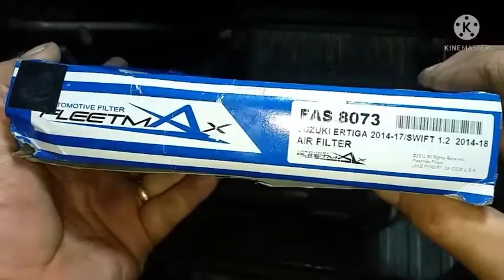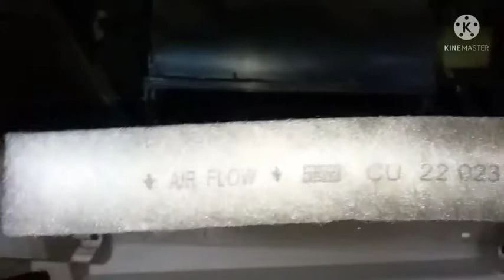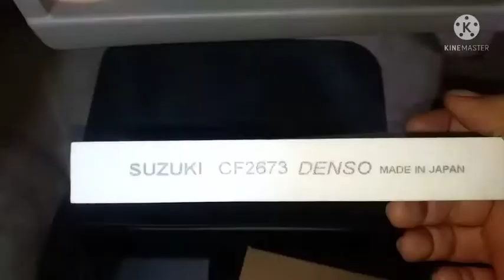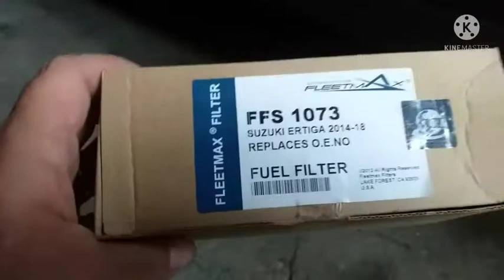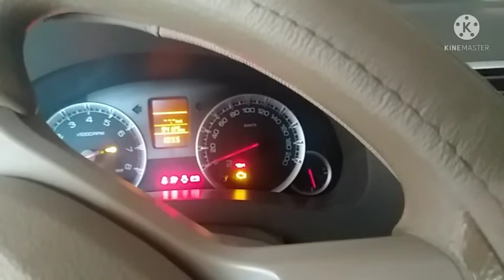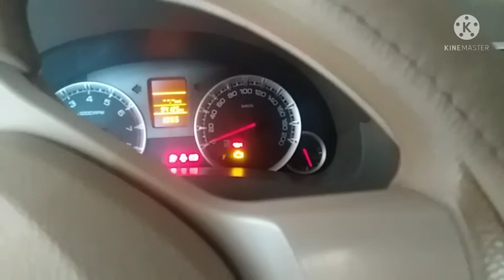HOW TO CHANGE, AC FILTER, FUEL FILTER, AIR FILTER, SUZUKI ERTIGA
Filters play vital and important role in your car performance, comfort and safety. Regular maintenance must be observe to ensure tip top condition of your car.Please watch this video and something about this car components.

Sources of these filters came through online selling platforms like Lazada and Shopee. Here are the links: